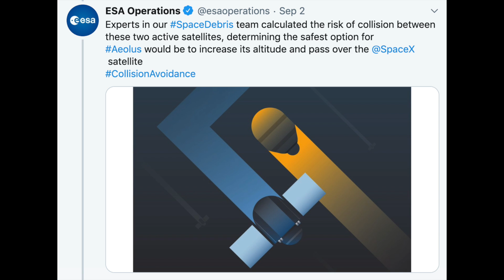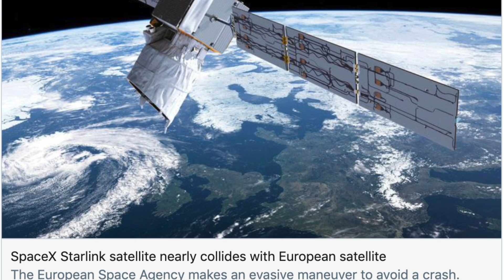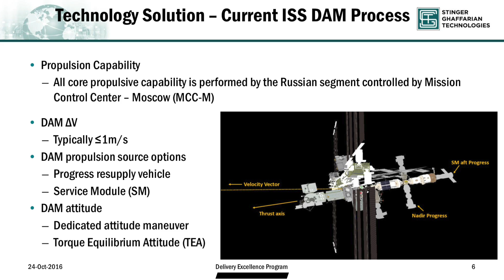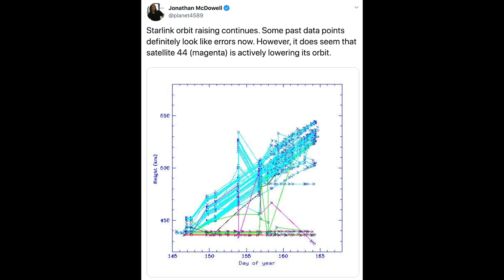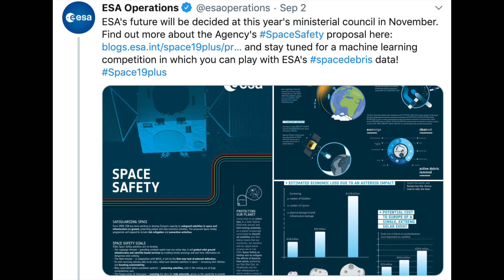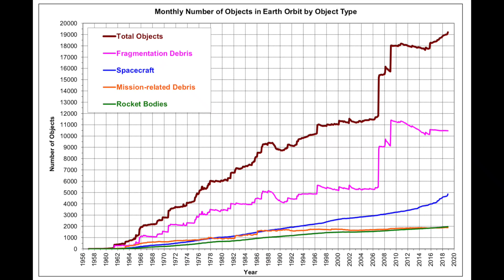The Truth Behind ESA & SpaceX's Close Encounter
The headlines spoke of 'Rogue SpaceX Satellites' and 'Emergency Course Changes' - but making avoidance maneuvers is a regular occurrence when operating lots of satellites. So what should we make of ESA's twitter thread making a big deal about their decision to avoid a close encounter with Starlink 44?